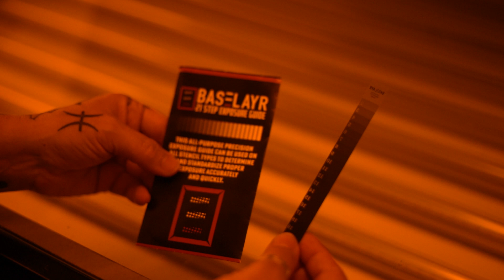Dial in Exposure Times with a Step Wedge Grayscale Calculator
Many factors can change exposure times — mesh color, different types of emulsions, mesh count, new exposure unit, emulsion layer thickness, level of detail, etc. The BASELAYR 21-Step Emulsion Exposure Guide is a small, handy tool that’s good to have on hand for any new screen creation. Dial in Exposure Times with a Step Wedge Grayscale Calculator today.